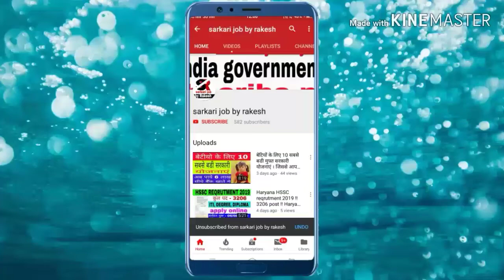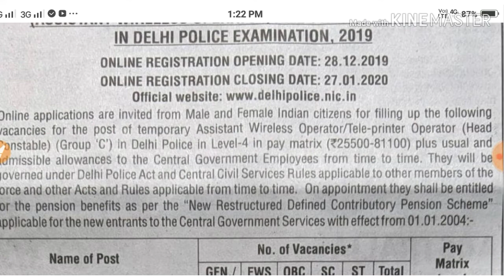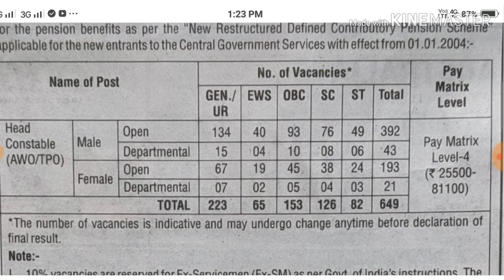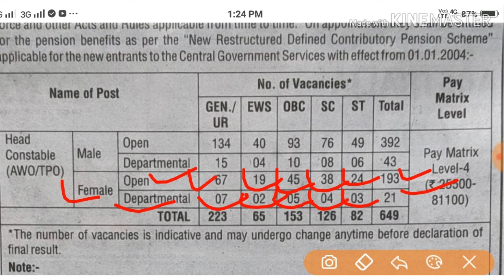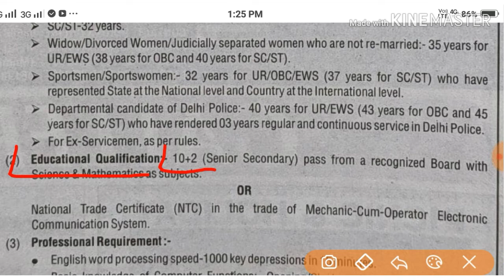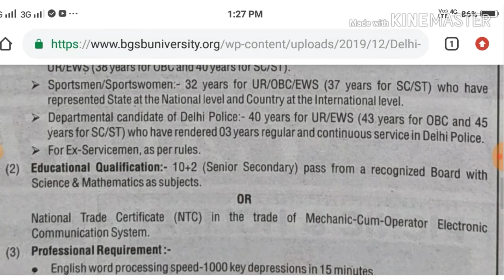Delhi police reqrutment 2020 !! Delhi police head constable Bharti 2020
Delhi police reqrutment 2020

Delhi police head constable reqrutment 2020

दिल्ली पुलिस में हेड कॉन्स्टेबल पदों पर भर्ती के लिए नोटिफिकेशन जारी हो चुका है। इन पदों पर आवेदन की प्रक्रिया 28 दिसंबर 2019 से शुरू होगी। आवेदन दिल्ली पुलिस की ऑफिशल वेबसाइट delhipolice.nic.in जाकर किए जा सकेंगे।

Delhi police recruitment 2020, Delhi Police 649 Head Constable, Delhi police requrment, delhi police bharti, delhi police constable

Sort Notification link

धन्यवाद दोस्तों